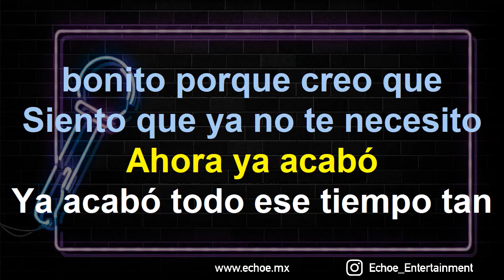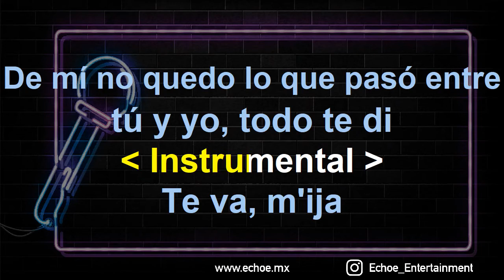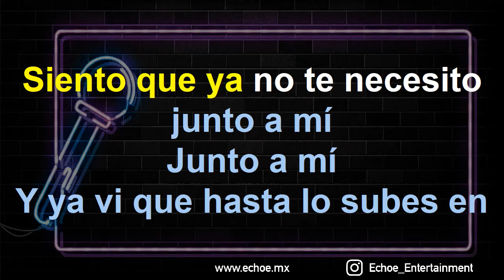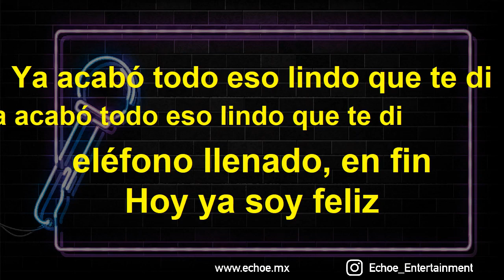Marca MP - Ya Acabó (Versión Karaoke)